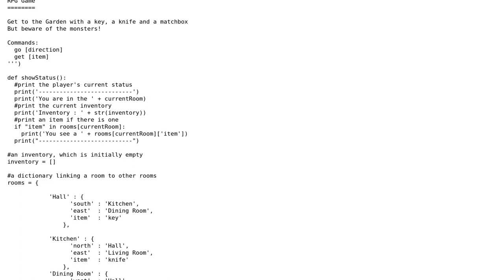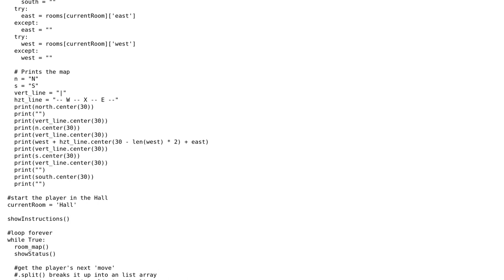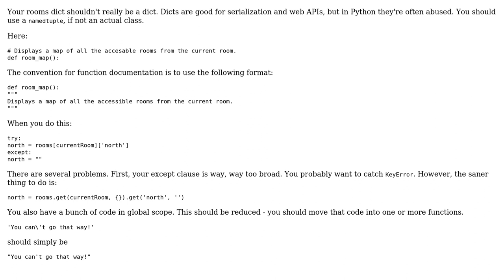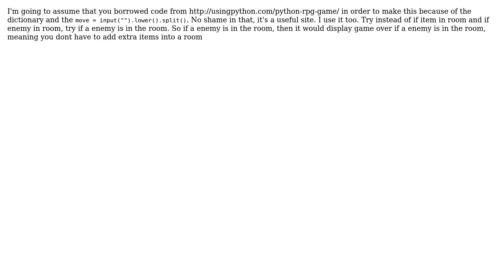Code Review: Map generator for a text-based role-playing game (3 Solutions!!)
Code Review: Map generator for a text-based role-playing game

With thanks & praise to God, and with thanks to the many people who have made this project possible! | Content (except music & images) licensed under CC BY-SA | Music | Images & others | With thanks to user RoylatGnail user Reinderien user Axel Sorensen user AJNeufeld user 200_success and the Stack Exchange Network Trademarks are property of their respective owners. You are responsible for your own actions.